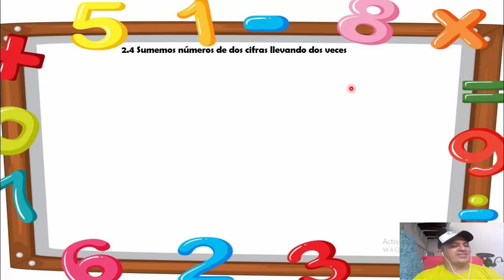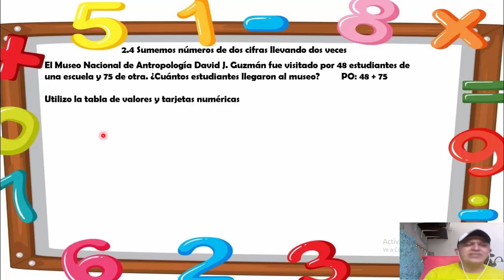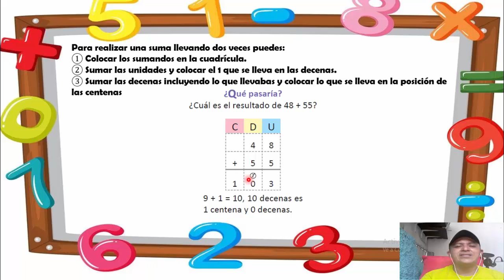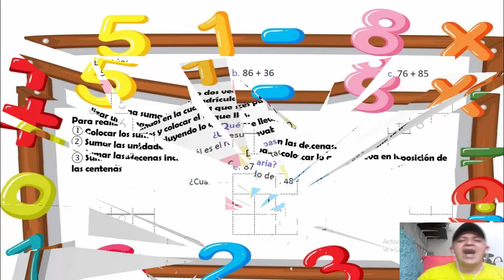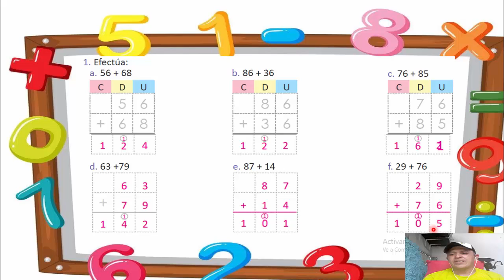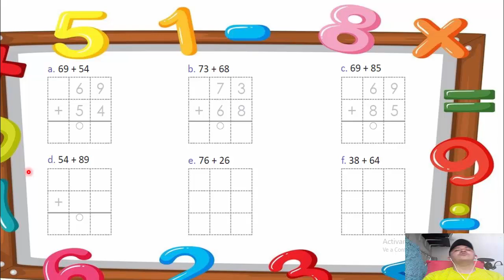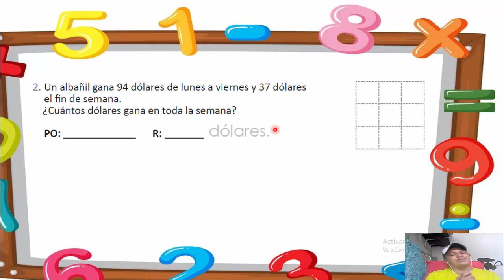2.4 SUMEMOS NUMEROS DE DOS CIFRAS LLEVANDO 2 VECES 2º GRADO